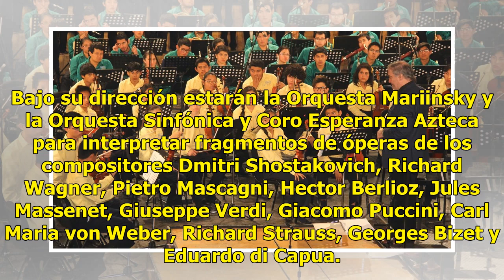Valery Gergiev regresa a México con concierto único en Bellas Artes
El director ruso Valery Gergiev, conocido como "el sumo sacerdote de la batuta", ofrecerá un concierto único el próximo sábado 27 de octubre a las 20:00 horas en el Palacio de Bellas Artes. Bajo su dirección estarán la Orquesta Mariinsky y la Orquesta Sinfónica y Coro Esperanza Azteca para interpret...